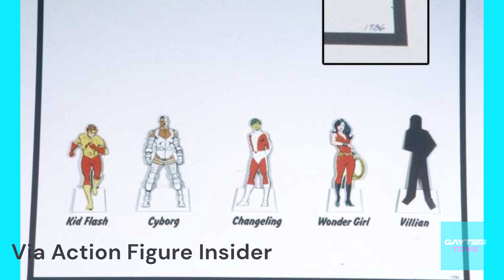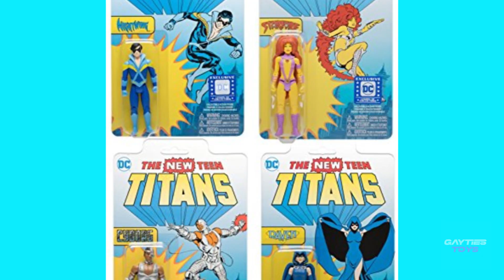MIA 80s Ladies: Super Powers' Teen Titans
First up on the MIA 80s Ladies of Kenner's Super Powers are the Teen Titans: Wonder Girl, Raven, and Starfire!

Oh yeah, and we get into the Todd of it all...